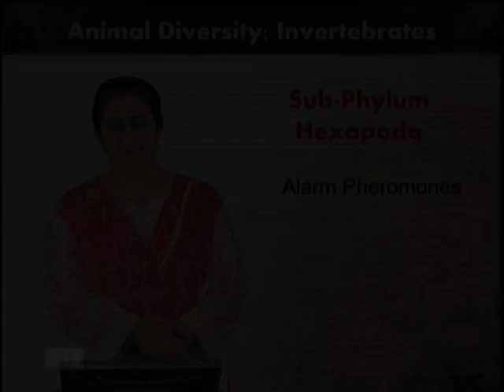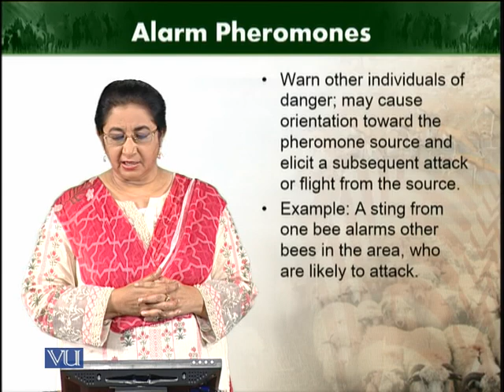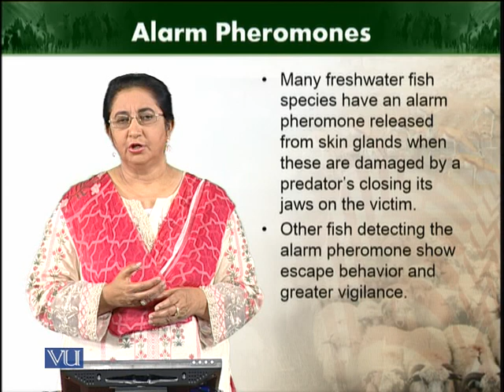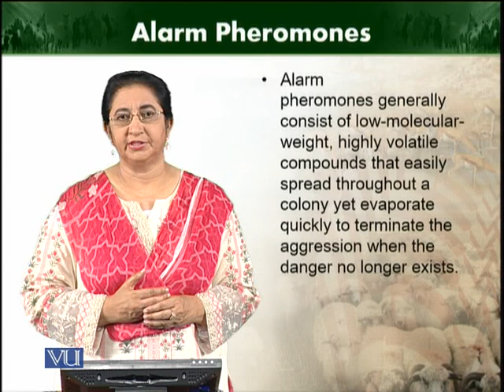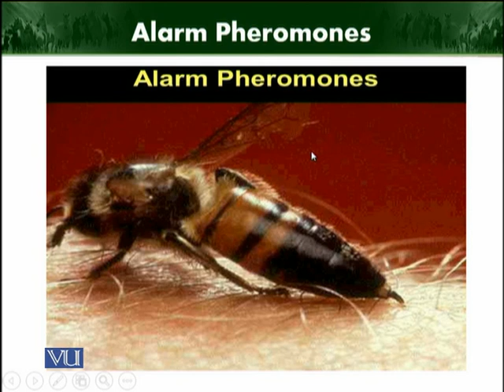Alarm pheromones | Animal Diversity Invertebrates | ZOO512T_Topic192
Topic192: Alarm pheromones
by Dr. Farkhanda Manzoor